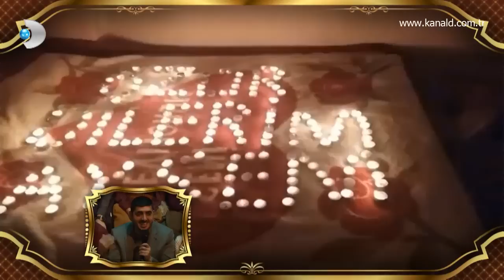Beyaz Show - Aşkı için ev yakan romantik!